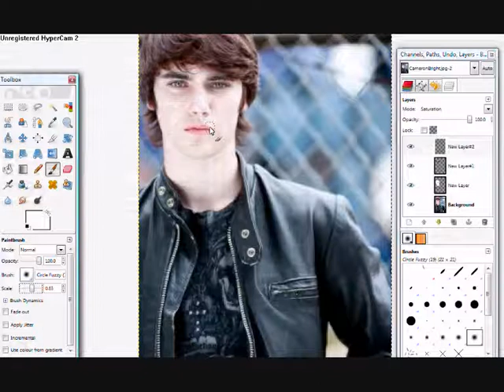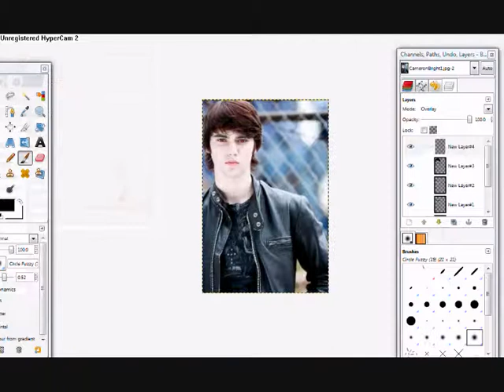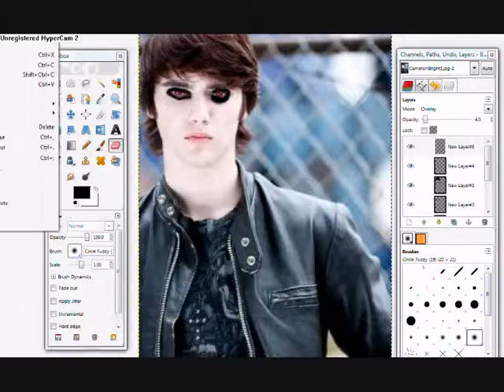Turning Cameron Bright (Alec) Into a Vampire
Alec from the volturi being turned into a vamp!